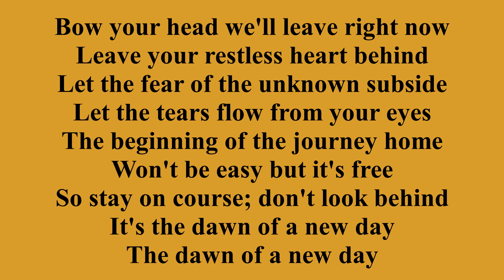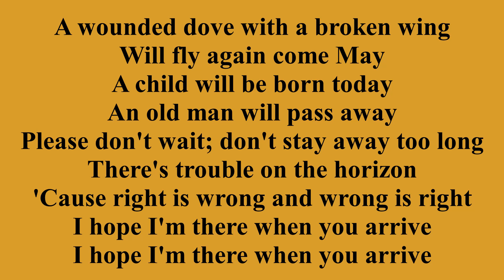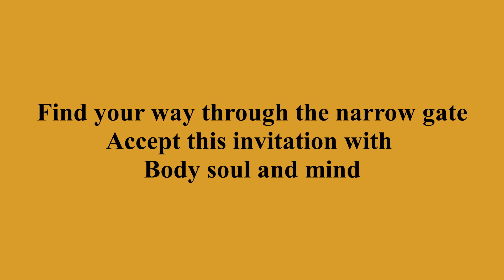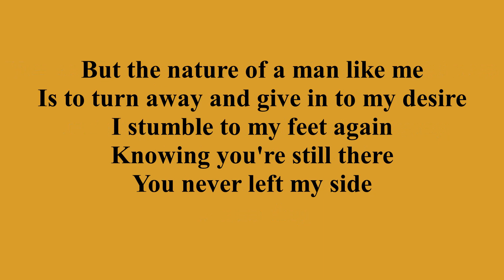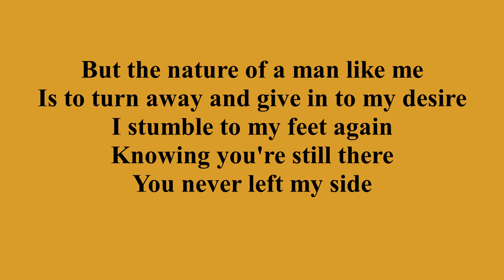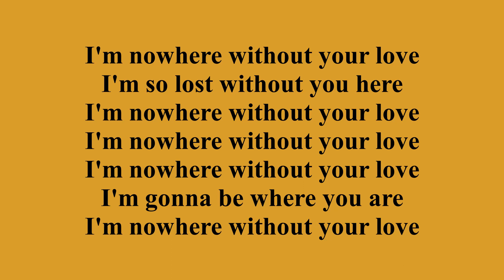Mastedon - Nowhere Without Your Love